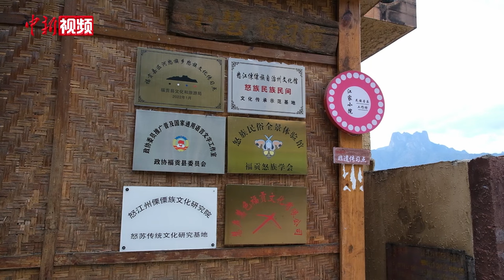【人权行动看中国】“云端上”的云南怒族村庄上演乡村party“老姆登之夜”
地处怒江大峡谷之中的云南省怒江傈僳族自治州福贡县老姆登村，被称为“云端上的村庄”。“挂”在峡谷半山的老姆登村里，时不时便会传出轻快的歌声和乐声。生活于此的怒族、傈僳族、白族等民族载歌载舞，给原本寂寥的大峡谷，增添了不少乐趣。

近年来，该村依托当地美丽的自然风光和独特的民族文化，大力发展观光旅游产业，建立起“吃住观学游”一体化旅游体系，吸引越来越多的游客，村民的生活也发生翻天覆地的变化。